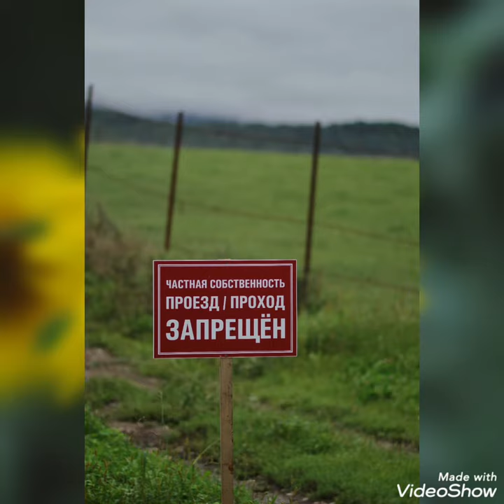30 августа 2020 Мараловая ферма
Россия, Приморский край, Лазовский район, с.Лазо.
Заповедная долина (мараловая ферма).